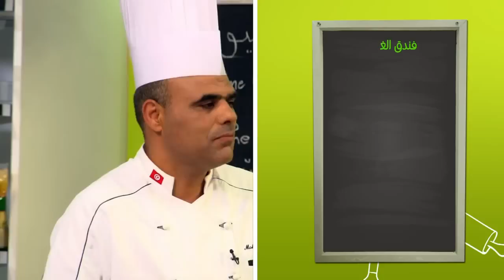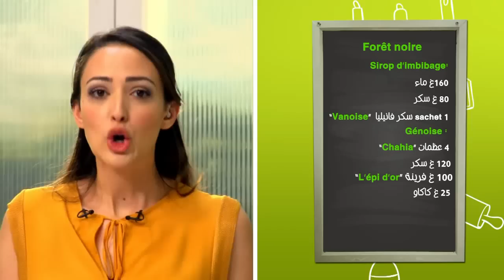Malla Chef S01 Episode 08 24 06 2015 Partie 01